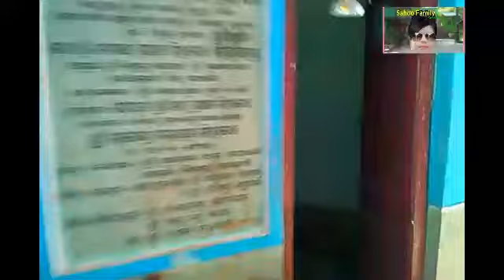Saptasajya Tourism, Odisha